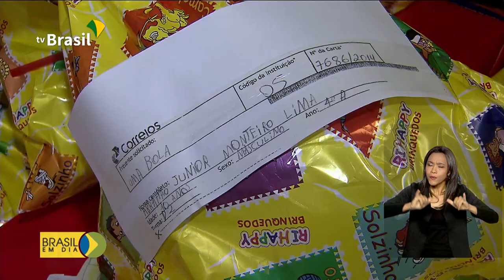Papai Noel dos Correios já está recebendo cartinhas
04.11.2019 - Uma das campanhas de solidariedade mais aguardadas do ano, o Papai Noel dos Correios será lançada oficialmente nesta segunda-feira. Há 30 anos, a empresa promove a campanha, que recebe cartas com pedidos de crianças e de instituições parceiras, como creches abrigos orfanatos e núcleos sócio educativos. Qualquer cidadão pode se transformar em Papai Noel.